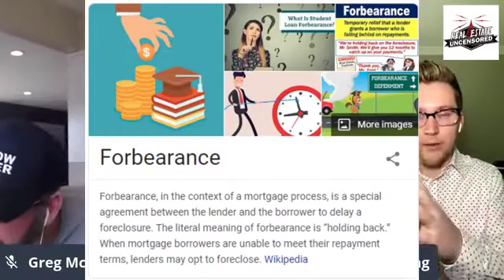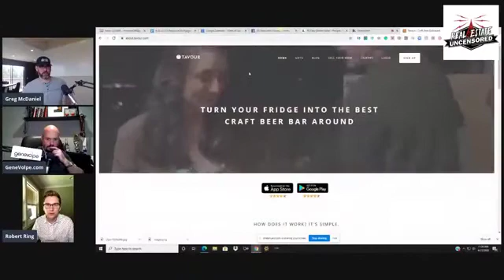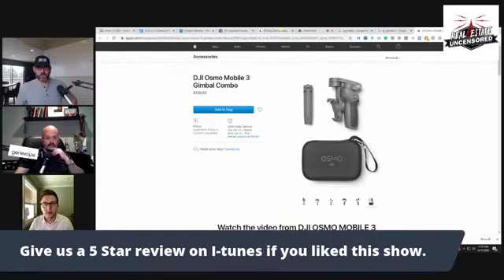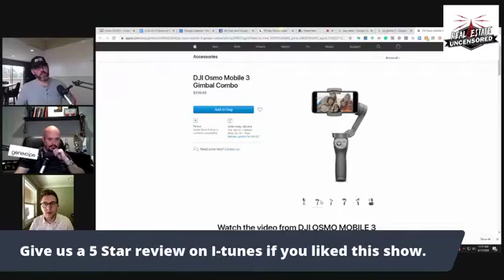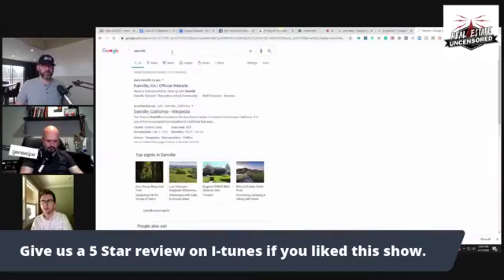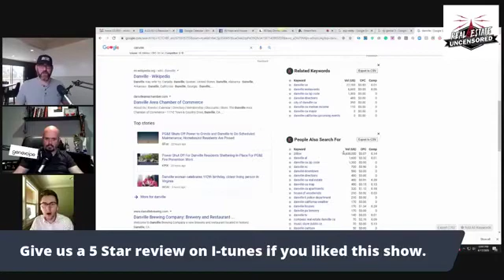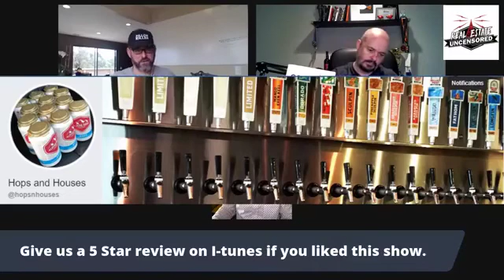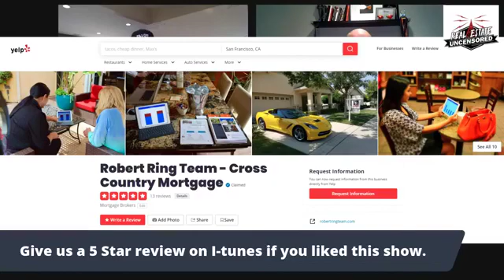How to Keep Creating Real Estate and Mortgage Content During COVID-19 w/Robert Ring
With so many people stuck at home at the moment, now is the perfect opportunity to double down on content creation. How do we continue to create content during this time if our strategy was highlighting local businesses? Are there any lessons we can take from this time and implement in the future? On this episode, Robert Ring, Mortgage Advisor at Cross Country Mortgage and co-host of Hops and Houses video series, shares how to keep creating content during COVID-19.

Takeaways + Tactics
It’s important we don’t bury our heads in the sand during the pandemic - if anything, now is the time to double down on our online presence.

Don’t stop reaching out to local businesses like restaurants. Even though people aren’t able to go out, a lot of restaurants are still doing takeout. Do a live video featuring the chef from a local restaurant to help boost the community and bring attention to places that are still open.

Learn from this experience. People tend to be more empathetic during times of crisis, but we shouldn’t be limited to that. Use this time to make a shift towards becoming more empathetic and helpful to the community.

Guest Bio
Robert Ring is a loan officer and mortgage advisor at Cross Country Mortgage. Since entering the business in 2013, Robert has gained a stellar reputation for his hard work and fierce dedication to helping clients achieve their dreams. Robert is also the co-host of the Hops and Houses video series on Facebook.

For more on Robert, head to:
Robertringteam.com

For a free once-off call with Greg, text him on 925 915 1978
To contact Gene Volpe, head to genevolpe.com
And if you’d like to find out how to become Micro Famous, visit Microfamouspodcast.com and join getmicrofamous.com